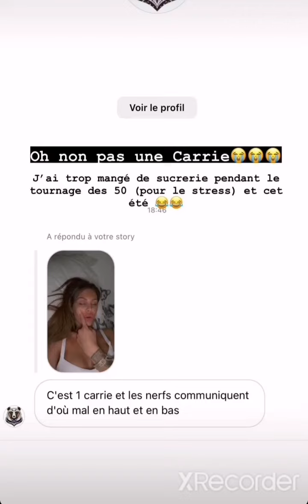Adixia de nouveau en couple avec Simon Castaldi 🤔